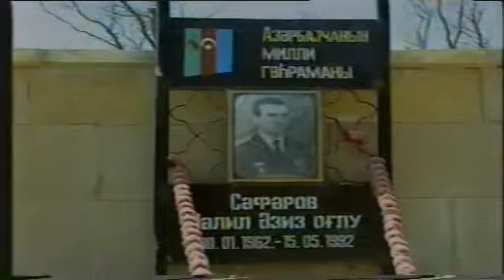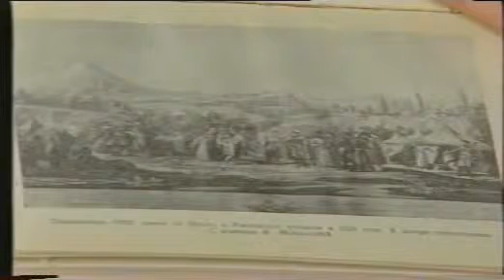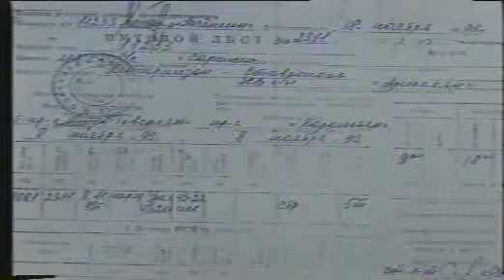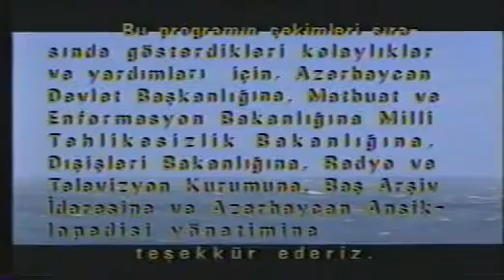Azerbaycan Trajedisi / Azerbaijan Tragedy 2. Bölüm